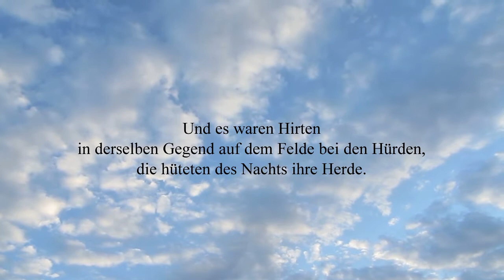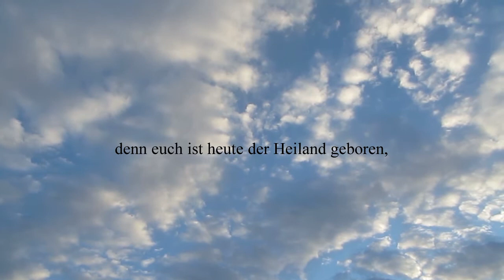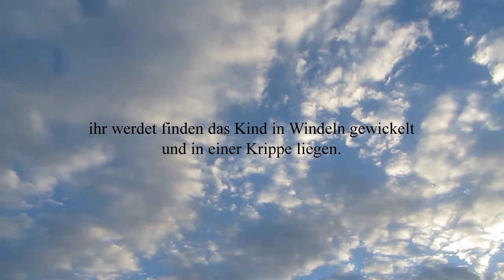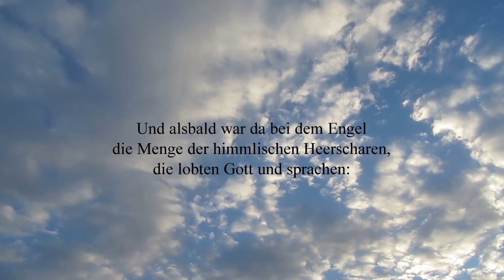Geschichte von Weihnachten Lukas 2:8-14 - Und es waren Hirten in derselben Gegend auf dem Felde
Und es waren Hirten in derselben Gegend auf dem Felde bei den Hürden, die hüteten des Nachts ihre Herde.
Und siehe, des HERRN Engel trat zu ihnen, und die Klarheit des HERRN leuchtete um sie; und sie fürchteten sich sehr.
Und der Engel sprach zu ihnen: Fürchtet euch nicht! siehe, ich verkündige euch große Freude, die allem Volk widerfahren wird;
denn euch ist heute der Heiland geboren, welcher ist Christus, der HERR, in der Stadt Davids.
Und das habt zum Zeichen: ihr werdet finden das Kind in Windeln gewickelt und in einer Krippe liegen.
Und alsbald war da bei dem Engel die Menge der himmlischen Heerscharen, die lobten Gott und sprachen:
Ehre sei Gott in der Höhe und Frieden auf Erden und den Menschen ein Wohlgefallen.